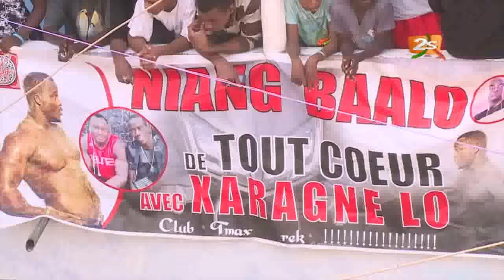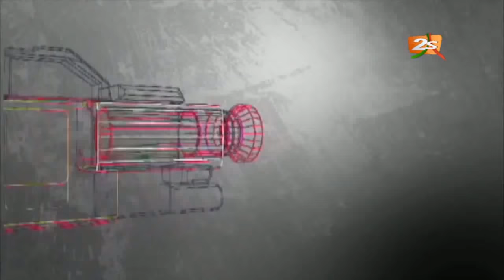🔴EUMEU SENE, WALLY, YOUSSOU NDOYE, AMINA POTE ...DANS BANTAMBA AVEC MODOU MBAYE/MAR 21 SEPT 2021